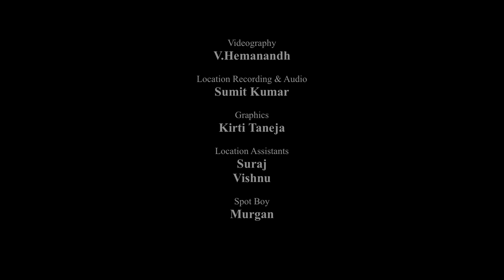Dilruba Instrument| String Instrument of India| Raag Malhar| Sandeep Singh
Dilruba is a rare stringed instrument from India.

“Dilruba” name is translated as "thief of the heart." It is a young instrument by Indian standards, being only about 200-300 years old. it is used in religious music and light classical songs in urban areas.

Its a combination of Sitar & Sarangi . Its bowed musical instrument and a rare instrument of India.

It is used in many Sikh Kirtans and counted Sikh Religious instruments.

About the Company  - Crypto Cipher is young and developing company who is promoting Indian Classical Art as in the the field of technology creating advance Indian Instruments Vst Plugins for Music Composers.

Kindly Visit the links below and know more about the company.
Indian Sampled Instruments | VST, AU, AAX ,Kontakt Instruments  for Music Producers

Our Kontakt-based sample instruments have been designed with the aid of unique, highly engineered techniques. Needless to say, modern music composers will find them extremely advantageous in creating background score for television/films and games without running through the conventional process.

Our Online recording services are Remote Recording Sessions on demand which include variety of Rare Indian instruments. It is an effective way to get top-notch Indian artists for quality recording sessions

A Hang-out place where any music lover can come to spend some time and feel relaxed with Indian Ragas. We are promoting Indian musical art by filming various rare instruments of India.“Performances” on Crypto Cipher is a “Non-Profit Section” focusing on exotic Indian sounds just for fun and love towards these rarely heard sounds